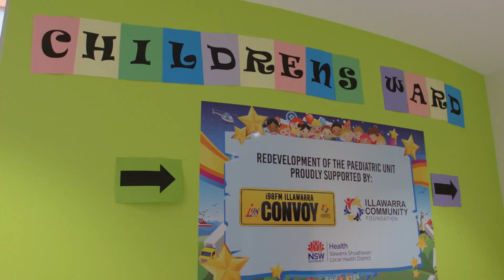My paediatric surgery journey - Illawarra Shoalhaven Local Health District Surgical Services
Jude went to hospital for surgery. He talks to other children about his experiences all the way through - from going into the hospital, meeting hospital workers, going to the surgery room (theatre), waking up after, staying in hospital and going home.

This is a great video to watch with your child if they are booked in for surgery.

This is video #3 in the ISLHD Division of Surgery's My Surgery Journey series.